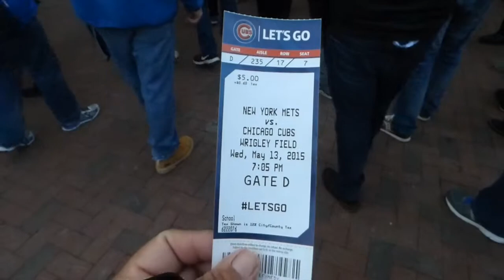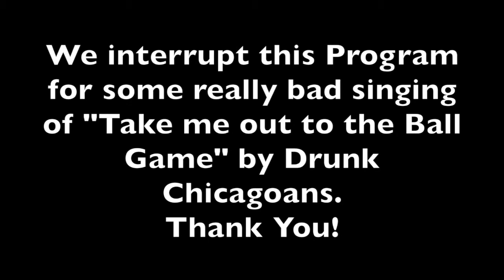Chicago Cubs WIN!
hey guys!!
here's a vlog of  me and my friends going to a Cubs game!!

Byyyyiiieeeeee